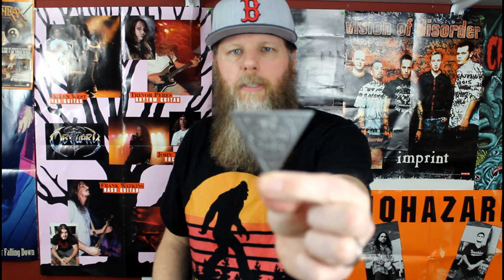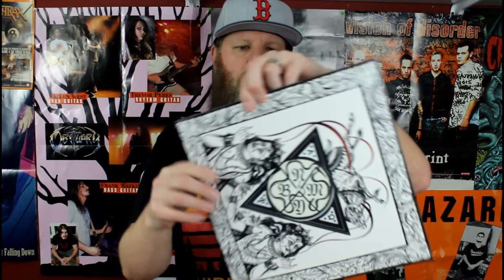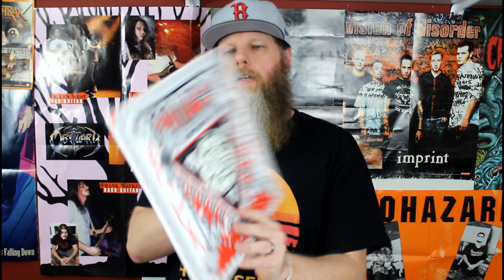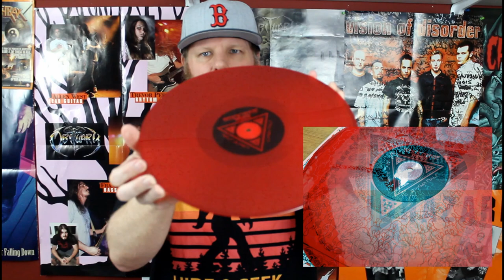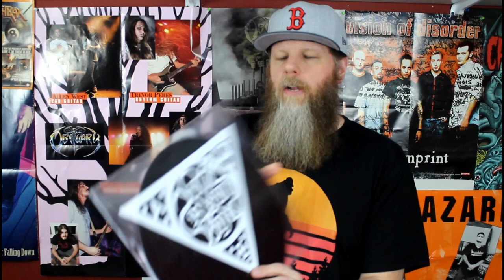Black Anvil - Miles All Version Unboxing !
Black Anvil - “Miles” is our vinyl unboxing video this week!

On STB Records

4 song EP is dedicated to the loss of founding The Devil’s Blood member and band friend, Selim Lemouchi. (Miles is Selim backwards)

Features 2 new songs and 2 covers

We have all 3 version of this new EP on the show!

Until next week. . .hit us up via email or follow the socials. Please and thank you for clicking like, sharing and watching!